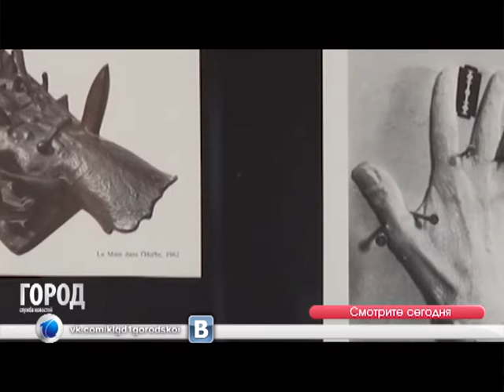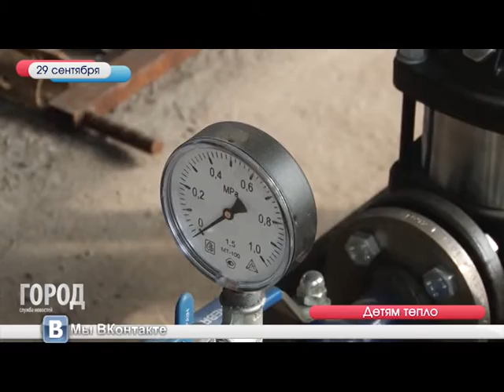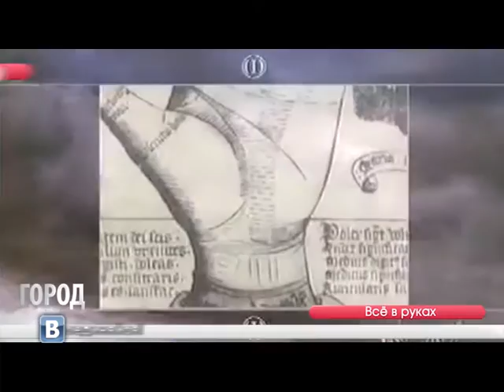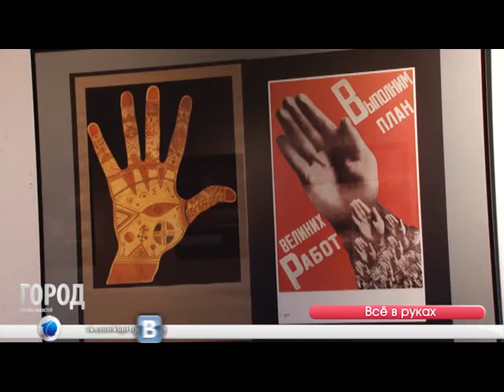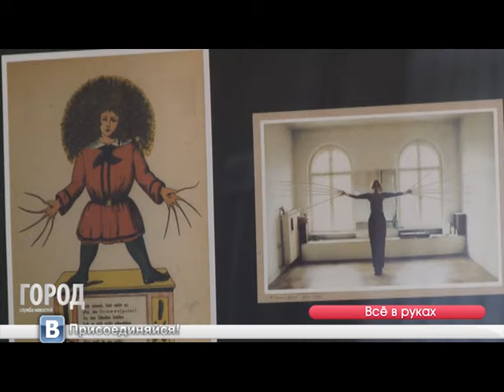Служба новостей "Город" 29.09.2016